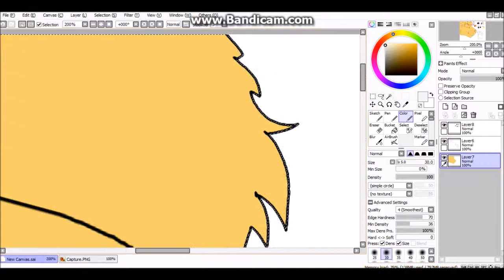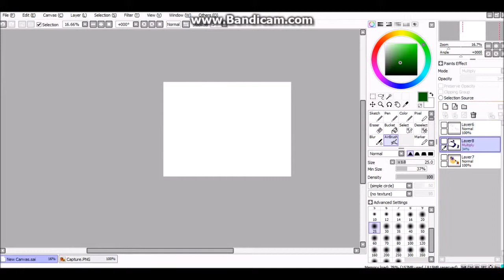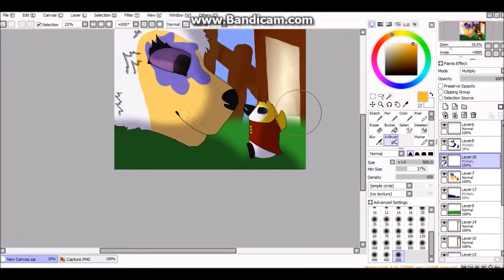Oh, Hello There!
☮Read Me! Descriptions Were Made To Be Read!☮

➺ I know I uploaded a speedpaint yesterday but I got so bored and I decided to do another one with my arctic wolf.
UGH! I forgot to put the name of the song in the video. LORD WHYYYY?!
It took about 2 hours to complete on Paint Tool Sai.

Characters (All characters belong to ME unless said otherwise!):
➺ My Arctic Wolf On Animal Jam And Seapeach (The Penguin X3)

If you liked this video why not leave a like? It'll be safe with me ^-^

Painting Program: Paint Tool Sai